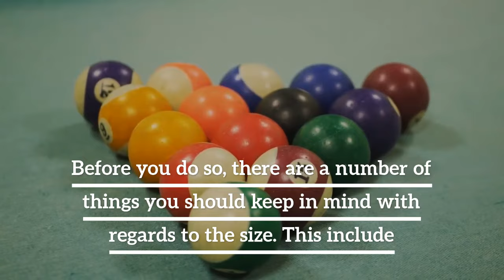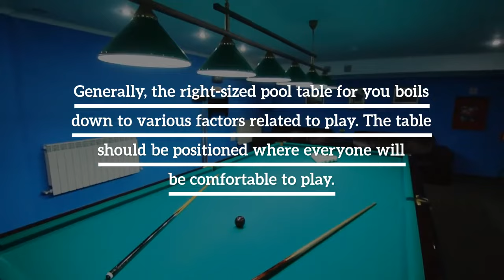Tips to Choose the Right-Sized Pool Table for Yourself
Looking to buy a new pool table? Before you do so, there are a number of things you should keep in mind with regards to the size. Watch the video to learn more.